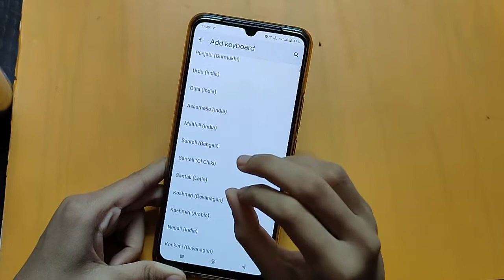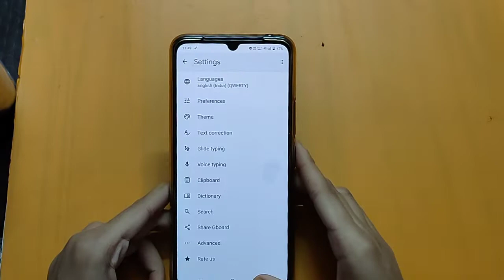How to change keyboard language in vivo Y53s | keyboard setting | keyboard language change kare